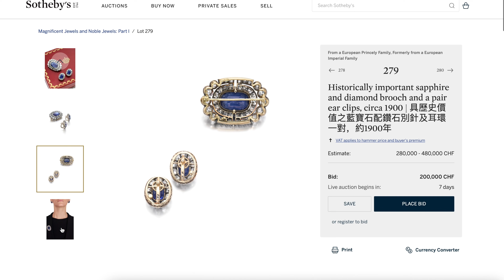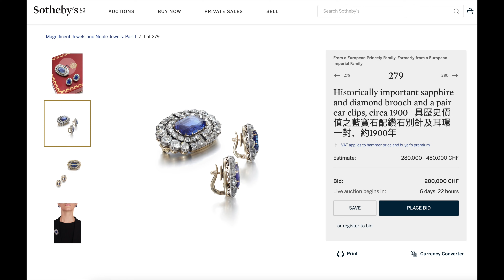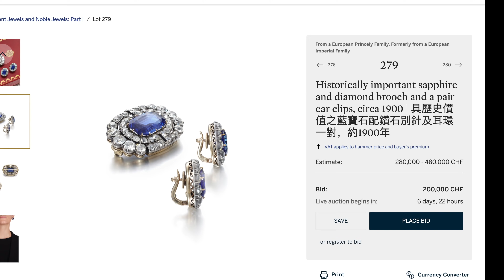Драгоценности княгини Марии Павловны Романовой пустят с молотка Сотбис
Не успел пройти месяц со свадьбы Георгия Романова с итальянской аристократкой Ребеккой Беттарини, как снова прогремели очередные новости. На этот раз, на аукционе Сотбис 17 ноября 2021 года будут реализованы украшения княгини Марии Павловны Романовой, которые были тайно вывезены английским помощником Стопфордом после революции из тайника княгини.
Конечно, вывезенных сокровищ было намного больше, чем скромные серьги и брошь, которые выставят на торги через пару недель.